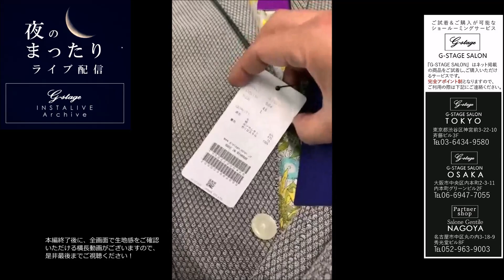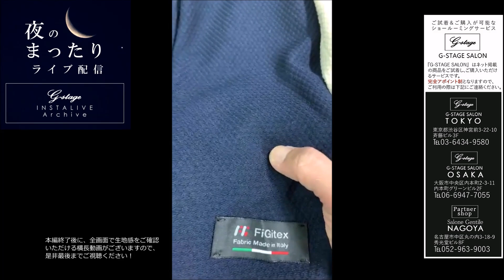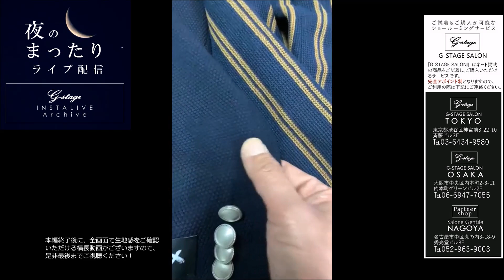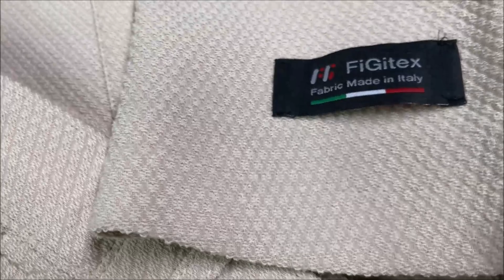今季のイタリアンFコレクションは着心地も最高です！ 夜のまったりライブ配信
イタリアンファブリックラインの新作の中から、公式WEBショップが別注をかけたセットアップとメタルボタンが印象的なジャージジャケットを２型ご紹介いたしました！

イタリア製生地の趣ある表情に、着心地の良さをプラスした上質なアイテム達です↓

伊ウールミックス鹿の子サマージャケット
26,000+tax

伊ウールミックス鹿の子サマースラックス
15,000+tax

伊ストレッチジャージWブレストピークドラペルジャケット
29,800+tax

伊ストレッチジャージネイビーブレザー
14,000+tax

コーディネートで使用の商品はこちら↓

1コーデ目
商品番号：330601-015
LIBERTYリバティサンフラワープリントシャツ　￥12,800+tax

2コーデ目
Tシャツ
4月上旬発売予定

3コーデ目
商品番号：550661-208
イタリアメイドストレッチドレスシャツ　￥9,800+tax

4コーデ目
商品番号：190671
デラベ染リネンシャツ　￥11,000+tax
商品番号：190504
ストレッチデニムパンツ　￥6,000+tax

5コーデ目
シャイニーカモフラジャガードTシャツ　￥5,000+tax
パンツ
3月下旬発売予定

ショールーミングサービスのご案内

東京、大阪、名古屋にてG-stage公式webshopで取り扱いの商品が試着＆購入可能なショールーミングサービスをおこなっておりますので、お気軽にご利用ください。
完全予約制となりますので、ご利用の際は事前に下記までご連絡ください。

東京
G-STAGE SALON TOKYO
東京都渋谷区神宮前3-22-10斎藤ビル3F
平日10時-17時（土日祝日定休）

大阪
G-STAGE SALON OSAKA
大阪市中央区内本町2-3-11内本町グリーンビル2F

名古屋
Salone Gentile
名古屋市中区丸の内3-18-9秀光堂ビル8F
水曜定休